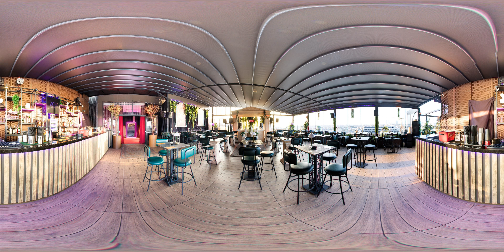ZOE GARDEN | This is 360 VR Video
Bu bir 360 VR videodur. Video içerisinde hareket etmek için farenizin sol tuşuna basılı tutarak döndürün. Telefon veya tablet cihazlarda ise cihazınızı sağa sola hareket ettirin.

This is a 360 VR video. To move in the video, click and hold the left mouse button and move your mouse. On a phone or tablet, turn your device to the left or right.